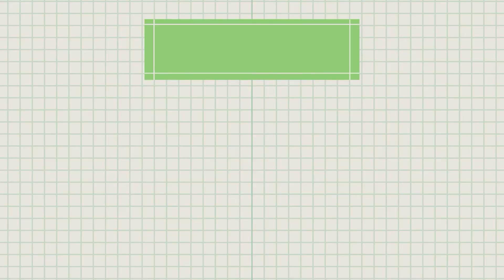10 CHOSES QUE J'AIME AU JAPON !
Hey ! Hey !

Salut à tous, c'est Carpa.

Dans la vidéo précédente, je vous avais parlé de ce que je n'aimais pas au Japon. J'avais fais mon petit râleur français pour vous dire ces choses du quotidien qui m’embêtais quand je vivais au Japon.
Mais aujourd'hui, il faut que je fasse une égalité entre ce que je n'aime pas et ce que j'aime. Il y a tellement de choses que j'aime au Japon qu'une liste de 10 a été compliqué à faire. Mais vous y retrouverez ces choses qui me manque et qui me donne envie de repartir au Japon.
 Les mangas ? La nourriture ? La mode ? Je vous laisse regarder la vidéo pour découvrir tout ça.

Vous voulez en savoir plus sur mes aventures au Japon et en Corée ?

Suivez moi aussi sur Instagram et Twitter pour toujours plus d'aventure !